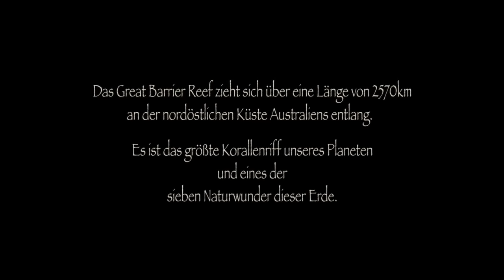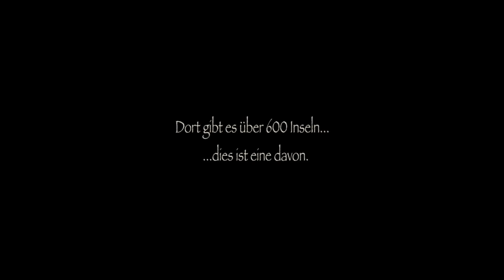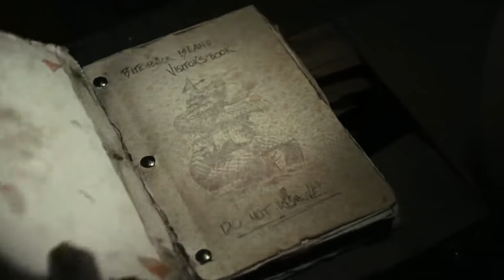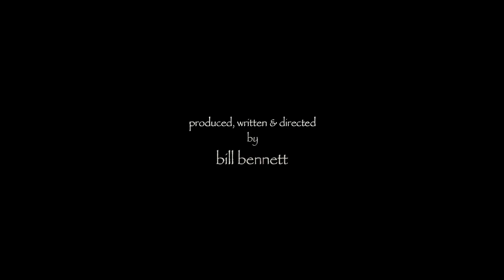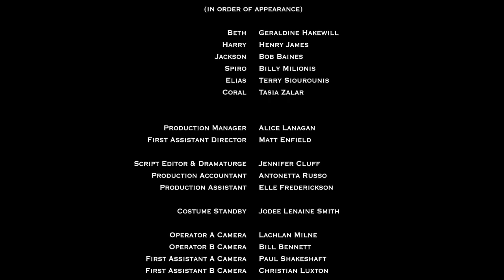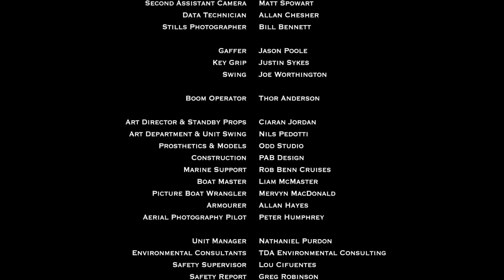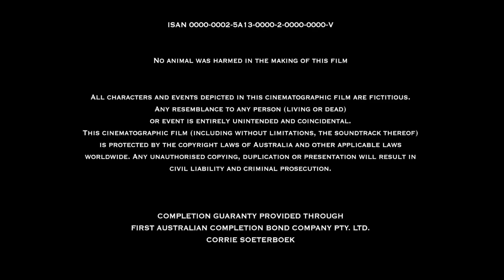Paraíso do medo(Uninhabited) - dublado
Um casal resolve passar um feriado romântico em uma deserta ilha de coral em Great Barrier Reef na Austrália.
Rapidamente descobrem que a ilha inabitada tem um fantasma que focará sua vingança em Harry, namorado de Beth.